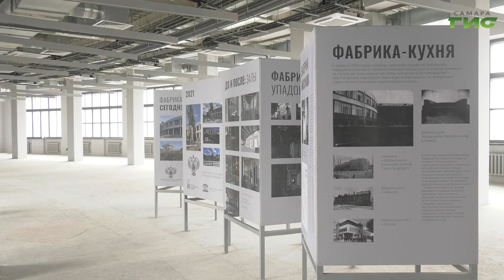Депутат Госдумы Александр Хинштейн проинспектировал ход ремонтных работ на Фабрике-кухне